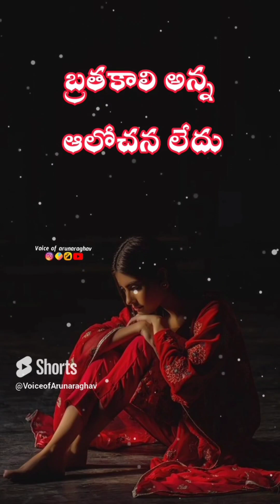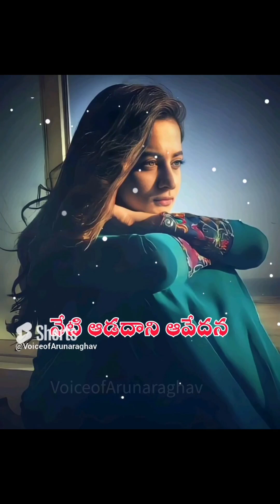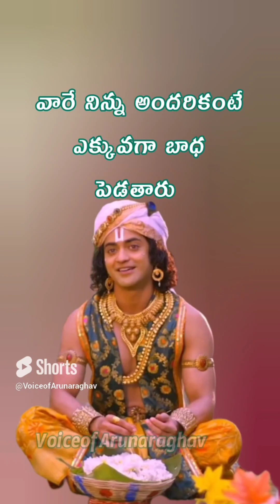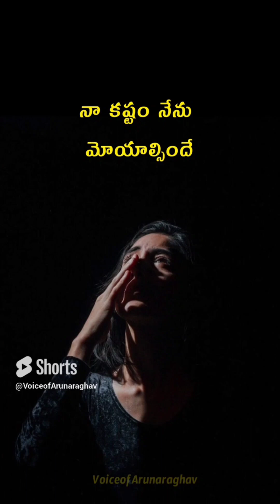shorts249-262||sadwhatsappstatus sad pain whatsappstatus emotionalstatus ytshort sad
painful_status